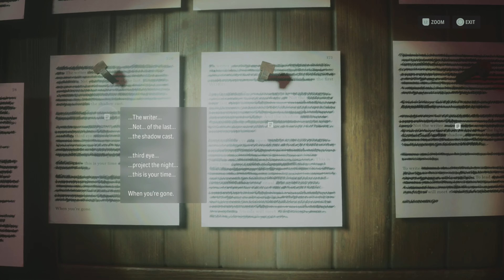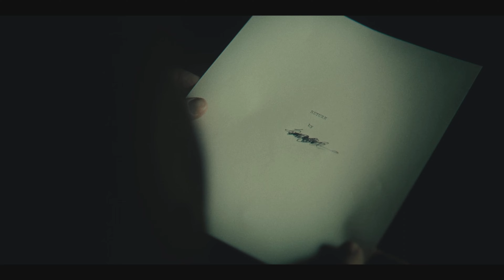THE DARK PRESENCE HAD ME SCARED - ALAN WAKE 2 PS5 Gameplay Commentary Part 7 (2023)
alanwake2 alan